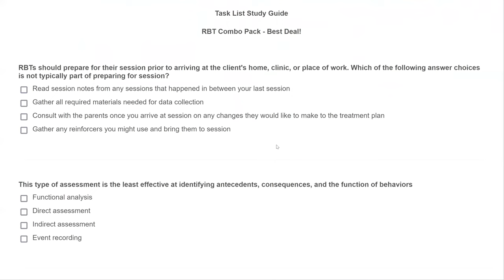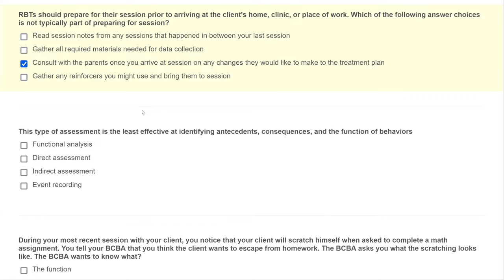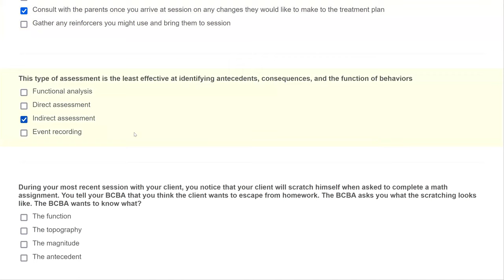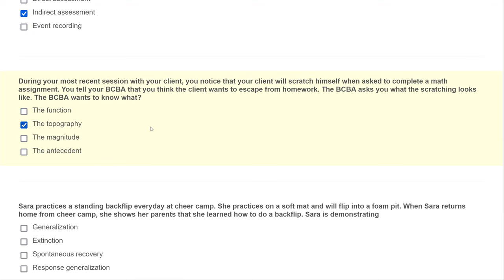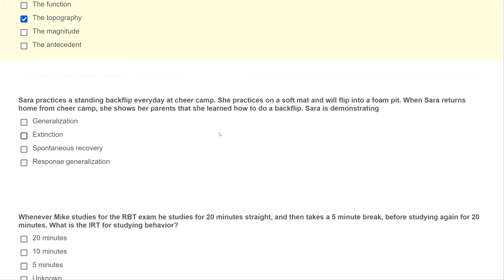RBT Mock Exam | RBT Exam Review Practice Exam | RBT Test Prep [Part 1]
We are reviewing a full RBT practice exam 2022 question by question. This RBT exam practice test is based on the real registered behavior technician exam. This RBT mock exam goes great with our RBT study guide.